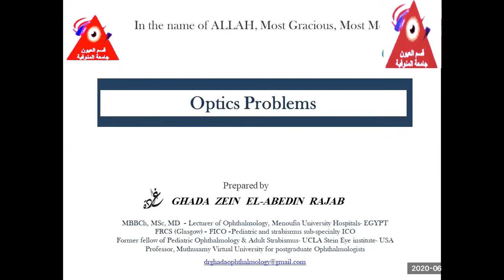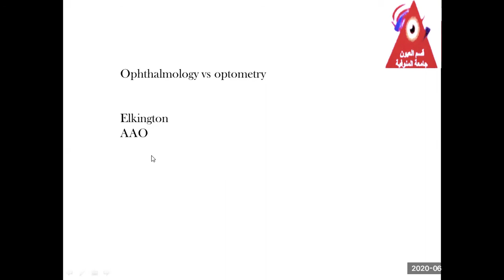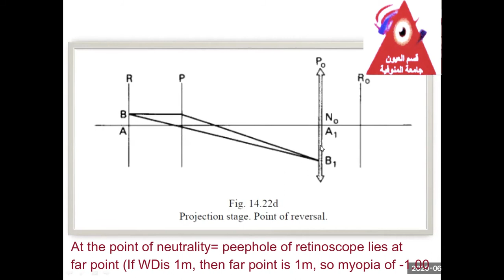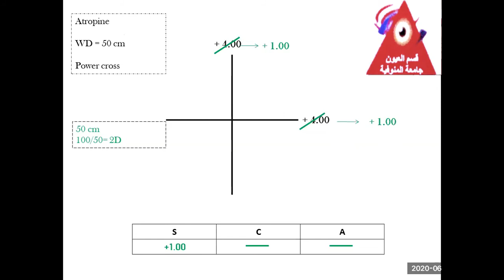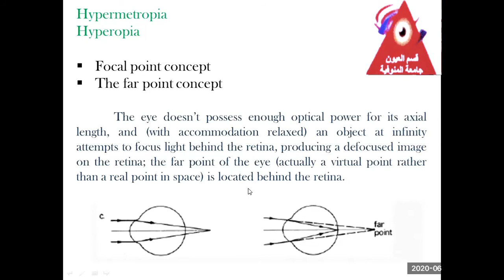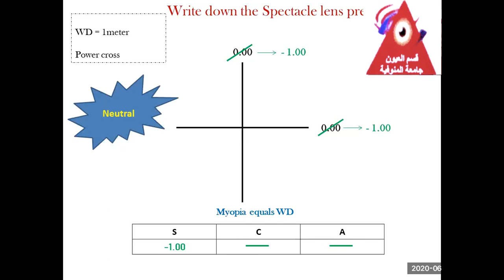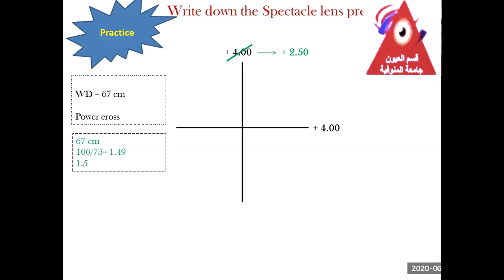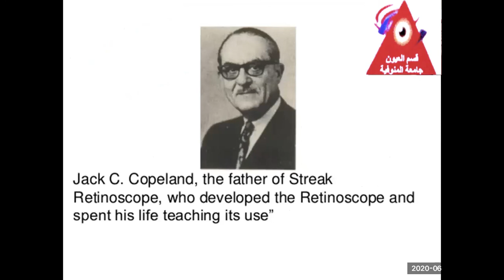Optics Solving Problems: Retinoscopy Cross "Part 1" (Arabic language)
Recommended Study Materials:
1. TimRoot Virtual Eye Professor
Stay Active, Stay Alive!